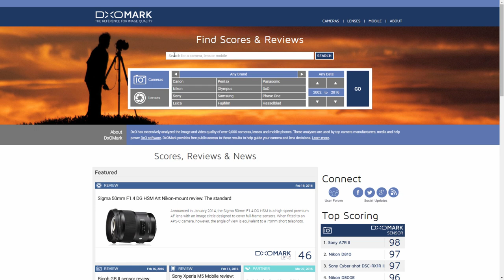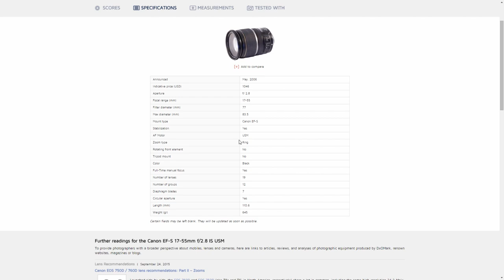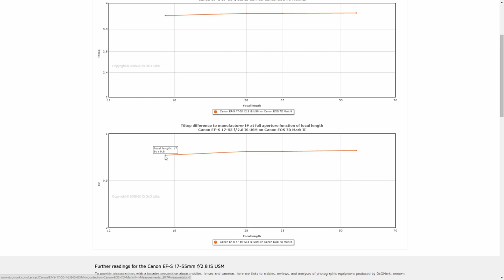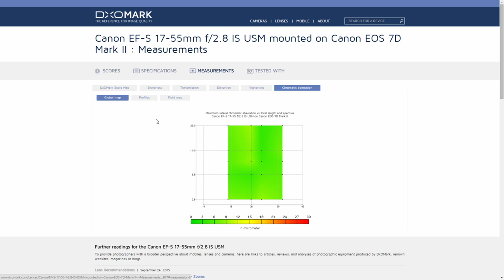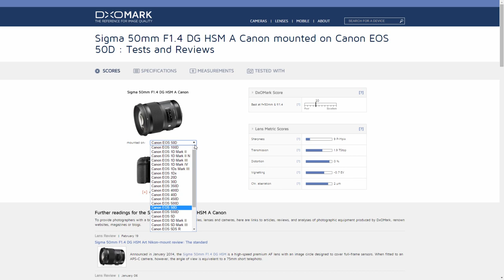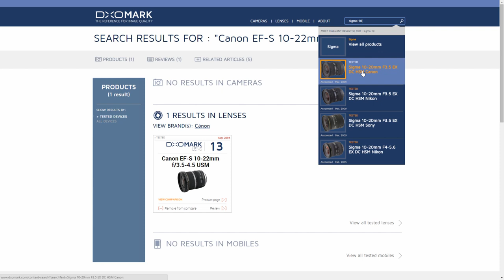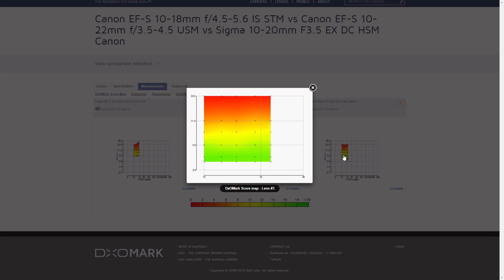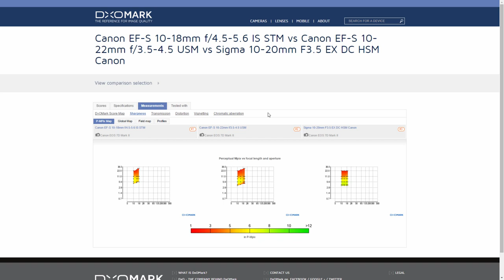J'ai survolé un site - DXOMARK